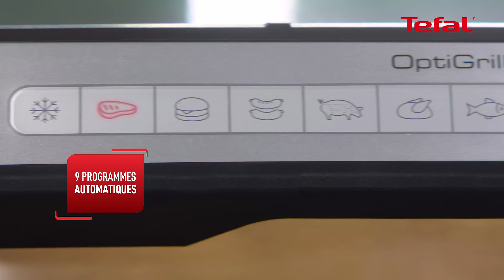Nouveau Optigrill 4in1 de Tefal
OptiGrill 4en1 offre des grillades parfaites selon vos goûts et bien plus encore. Il combine un grill intelligent, un barbecue, un four et un mode pour la cuisson de tout un repas en même temps: des viandes succulentes aux légumes grillés, en passant par les pizzas, les gratins et bien plus encore.